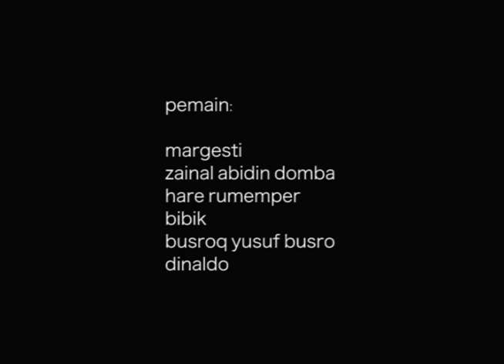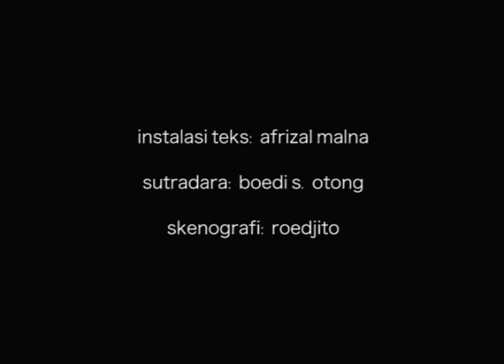Teater Sae 1991 Pertumbuhan di Atas Meja Makan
Teater Sae
“Pertumbuhan di atas meja makan”
Teater Tertutup, Taman Ismail Marzuki, Jakarta, 1991

Pemain:
Margesti
Zainal Abidin Domba
Hare Rumemper
Bibik
Busroq Yusuf Busro
Dinaldo

Sutradara: Boedi S. Otong
Teks: Afrizal Malna
Skenografi: Roejito

Cello: Yasin Burhan
Artistik: Diyanto
Penata Lampu: Sony Sumarsono

Dewan Kesenian Jakarta, 1991